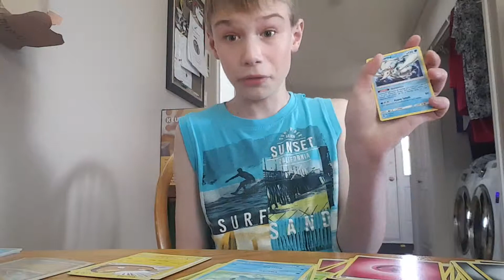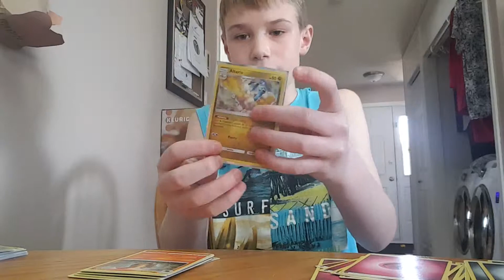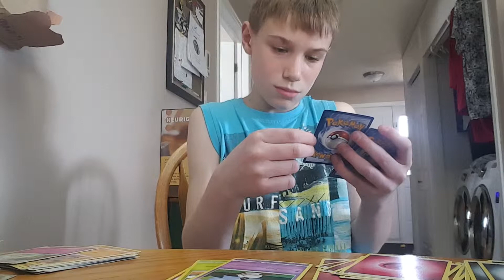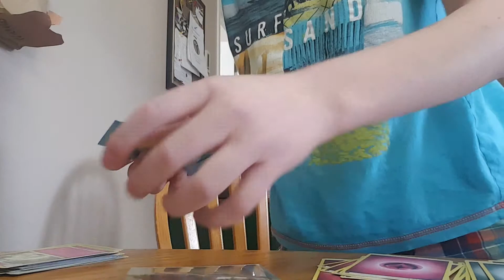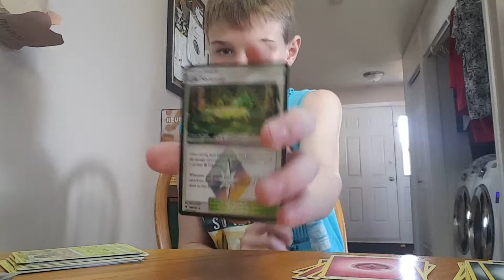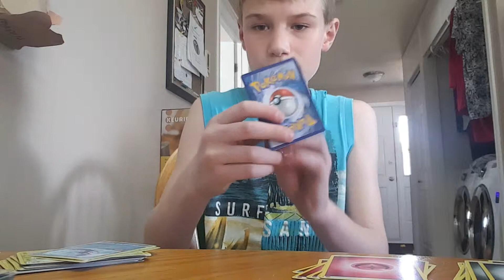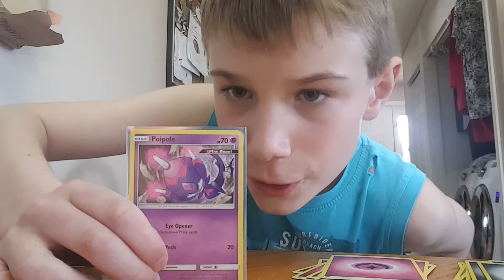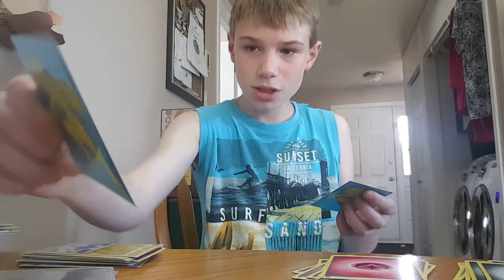Omg part 2 of 11 Pokemon packs pulled 2 secret rares